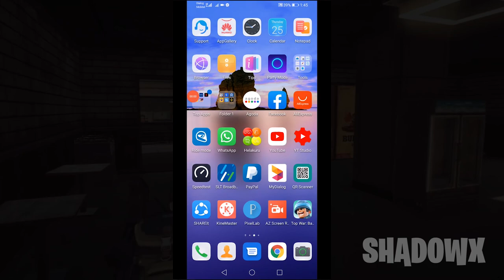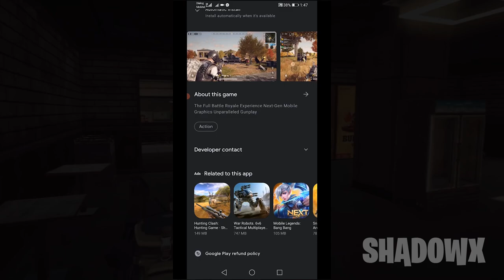PUBG NEW GAME : PUBG NEW STATE AND PER REGISTER | මොකක්ද මේ අලුත් එක | සිංහලෙන්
▶ The Content in this video is for educational use only. The game play is just a video game called PUBG mobile and a work of fiction.